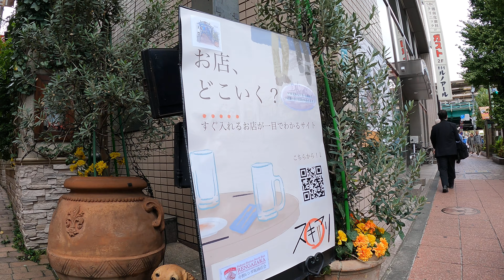【JAPAN 4K】Nakano city in the afternoon • Family Walk Pt.3【TOKYO 東京】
Please check out the other playlists on the channel (#^_^#)